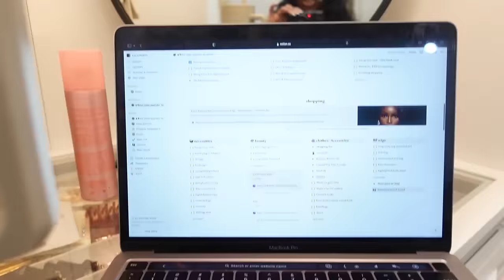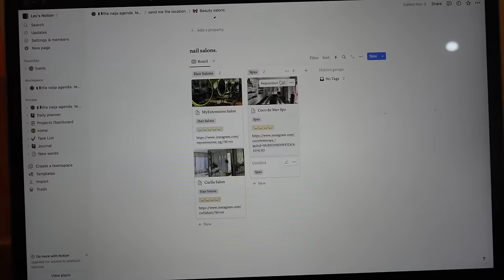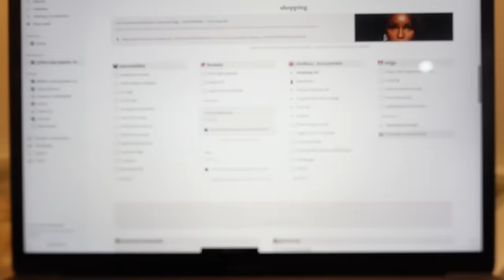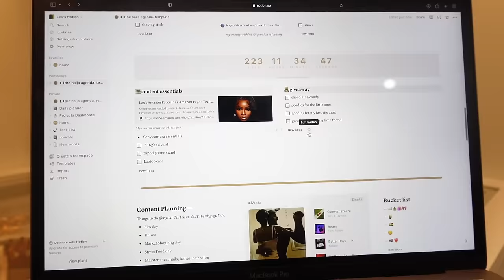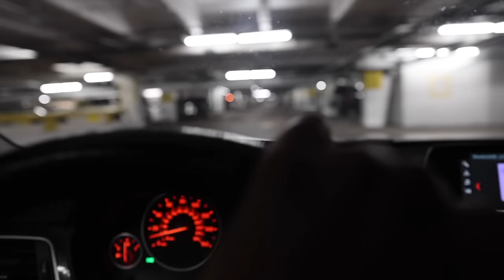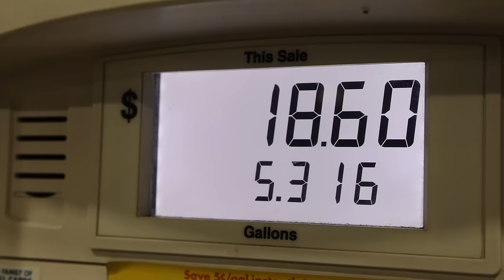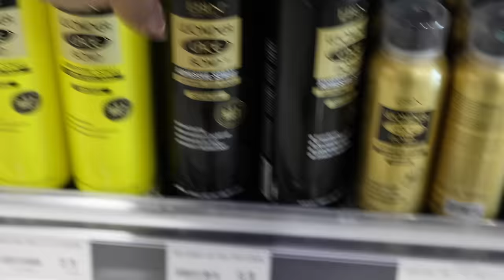VLOG | LEAVING FOR 2 MONTHS to Lagos Nigeria | Travel Prep, Amazon Travel Essentials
What a Chaoticcc pack & prep day, 24 Hours before my flight to Lagos, Nigeria. See You in the next vlog. Enjoy!

Ebin lace spray
Kiss iEnvy lashes
Plane pillow
Wireless microphone
Leggings set
Light travel friendly light
jewelry travel case
Packing cubes
Camera/phone tripod
Andis hot comb